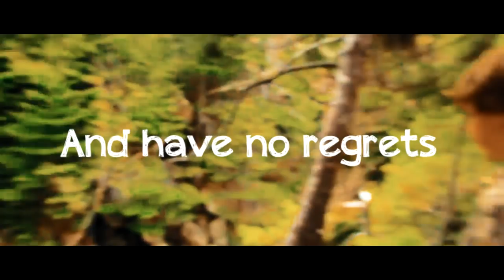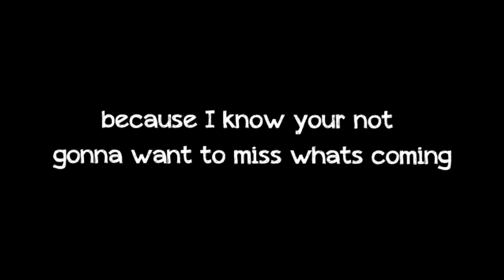2017 Recap - Highlights and Best Moments (Sam Kolder Inspired)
► I went through a lot over the course of this past year, Not to say I didn't have some good times. I would like to give a thank you first of all to all my friends that either hung out with me on or off camera, To all the people that supported my projects throughout the year weather they failed or not I always had someone to support me and give me the motivation to keep doing what I love.

Some friends I would like to thank are Tyler Oxford, Josh, Cameron, Tristan, Austin, Wayne, Bobby, Zach, Tyler P,  And Everyone else! You guys are awesome and without you I couldn't make the videos I do, I wouldn't want to go cliff jumping, Mountain biking snowboarding etc.

Finally I would like to thank everyone who watches these videos and leave me your feedback, Positive or negative you guys are constantly helping me form and carve me into a better person.

2018 Is going to be a banger year, I spent so much time in 2017 wanting things and not making any moves to get them, I spent time fighting with people, Fighting with myself and my friends but they all stuck by me. There is already so much planned for this year you have no idea.

Sadly I cannot afford a camera atm but I will have to make do with what I have. Once I get a camera I think I will start talking more about my personal life but that's just an idea right now.

Song: Ivan B - Make It Ourselves (Ft. Hendersin)

►              15 Year old self proclaimed adrenaline junkie and entrepreneur. I Run a clothing company called Inner Rush Clothing. My favorite things to do are go cliff jumping and snowboarding or just having fun with my buddies.